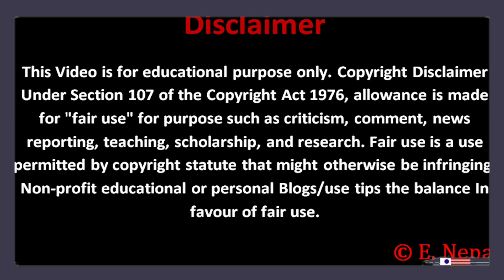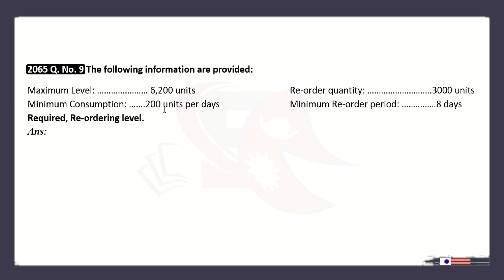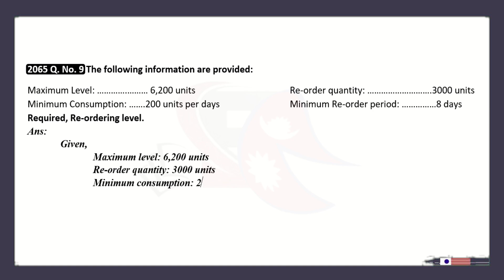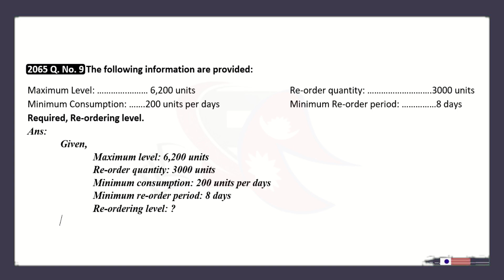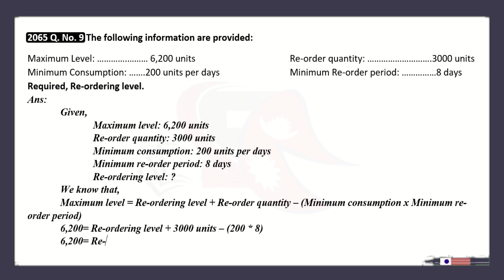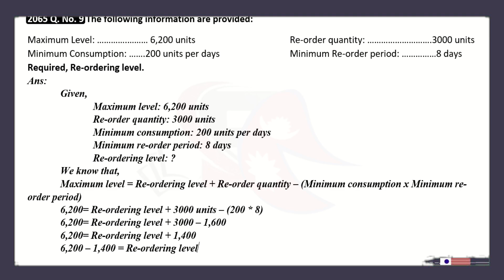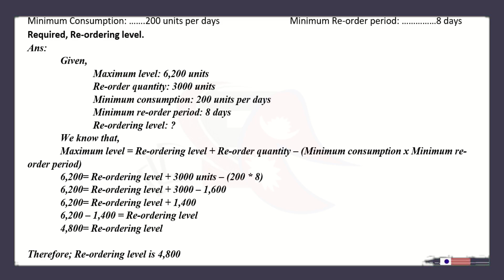Economic Order Quantity | Part: 3 | Class 12 2079 Board Exam Question Solution | Question number 11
Economic Order Quantity || Part: 2 || Class 12 2079 Board Exam Question Solution || Question number 11 [EOQ]